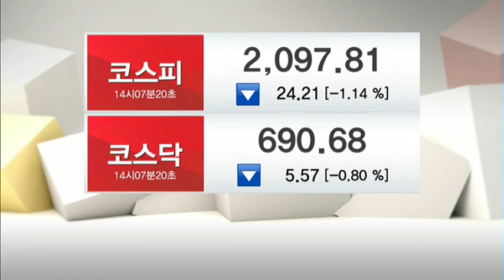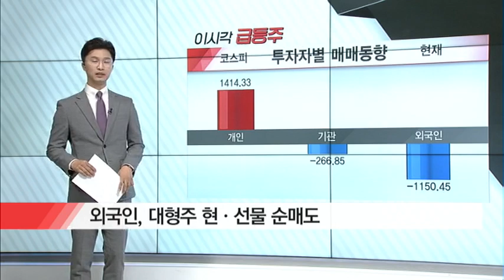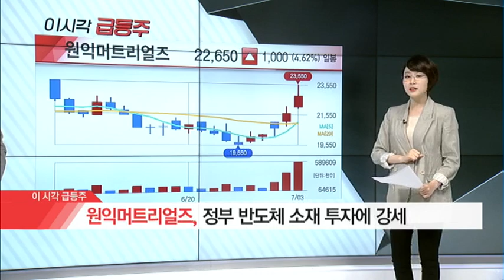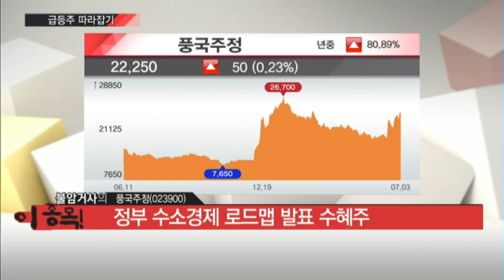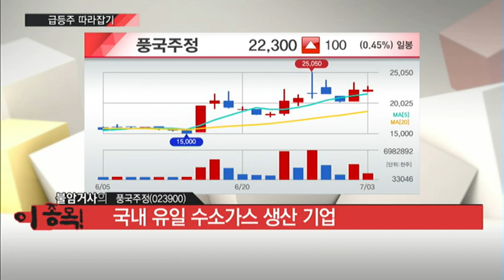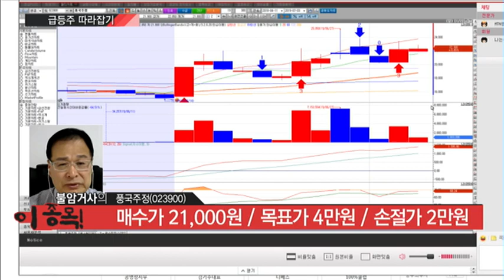[급등주 따라잡기] 오늘 장 임익순의 이 종목! 풍국주정(023900) /(증시, 증권)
07/03  탐나는 주식 2PM

*임익순의 이 종목! 풍국주정(023900)
- 국내 유일 수소가스 생산 기업
- 정부 수소경제 로드맵 발표 수혜주